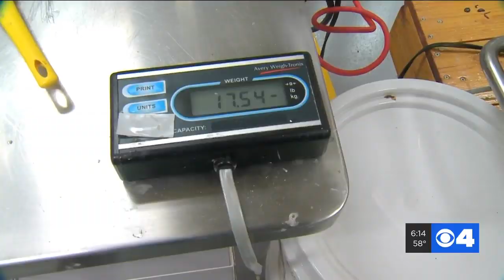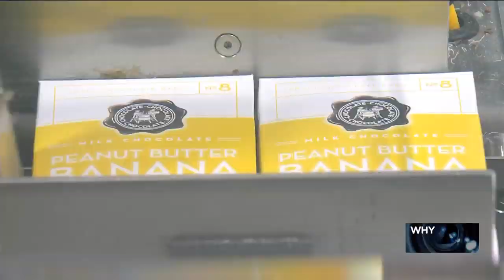St. Louis Proud: Chocolate Chocolate Chocolate